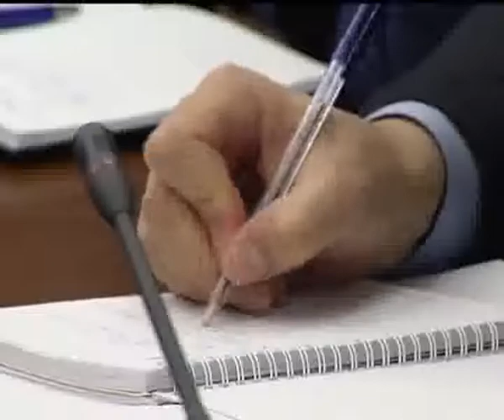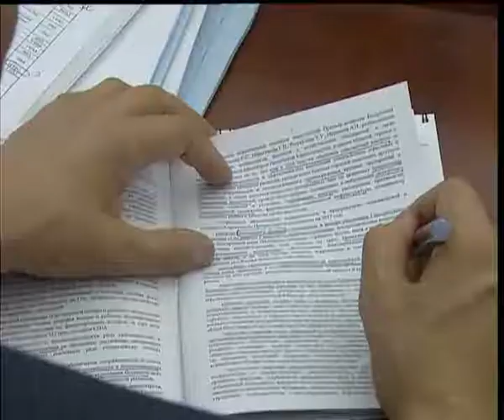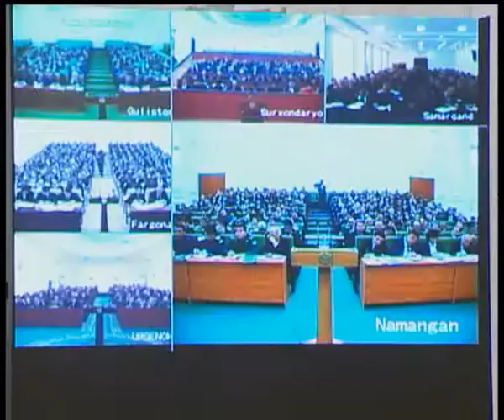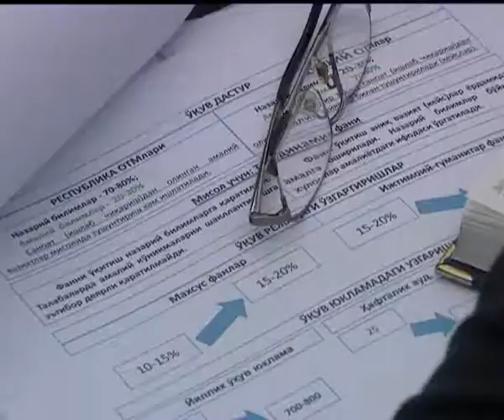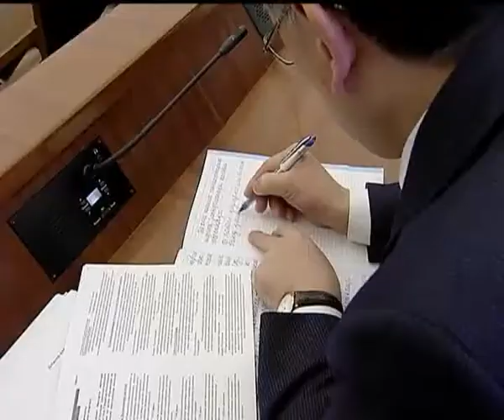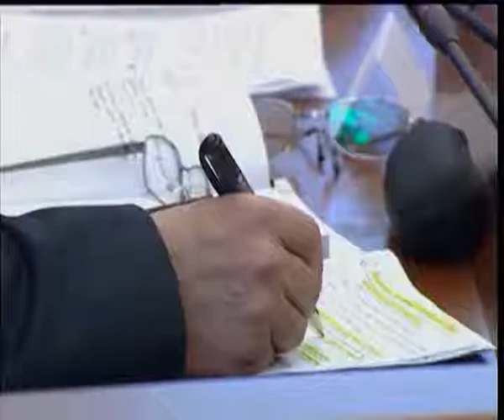2016 йил якунларига бағишланган Вазирлар Маҳкамасининг кенгайтирилган мажлиси (15.01.2017й.)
2016 йил якунлари ва 2017 йилдаги энг муҳим йўналишлар ва устувор вазифаларни белгилашга бағишланган Вазирлар Маҳкамасининг кенгайтирилган мажлиси